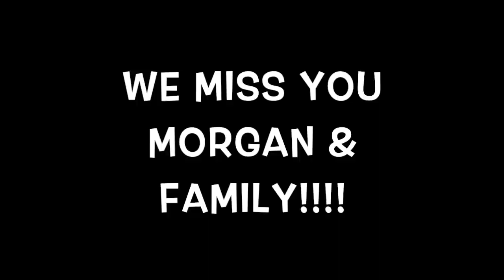Hi Morgan!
A message to Morgan from her University of Vermont Field Hockey team.